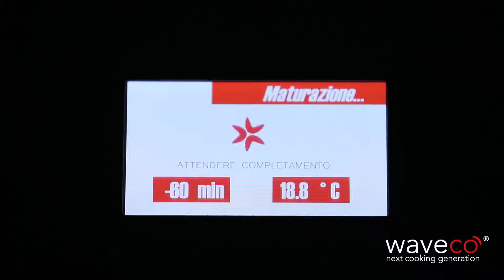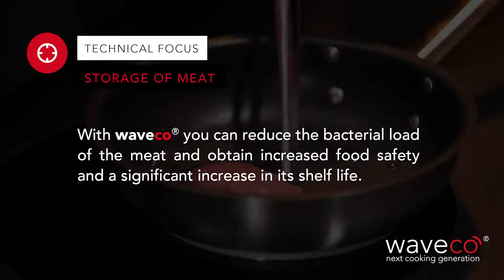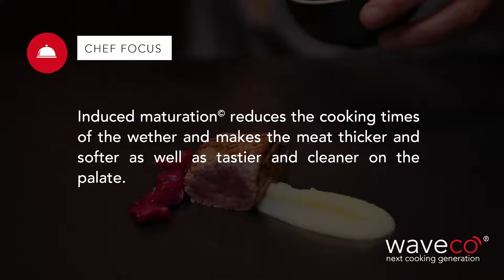waveco® recipes: wether with mashed potato and fermented red cabbage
Regional recipe which allows to enhance the benefits of waveco®: “Wether with mashed potato and fermented red cabbage”. For this recipe, use brown stock, potatoes, 1 kg of wether and one red cabbage.